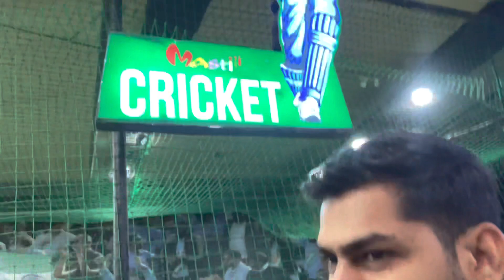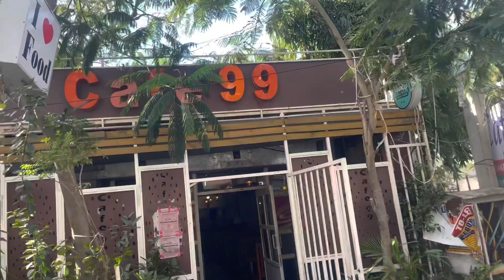Playing Virtual cricket 🏏 | Facing Ishant sharma 🥵| Jaipur vlogs | Cricket vlog | Jaipur to Alwar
Hello Friends, Sat Shri Akal, Namaste.

Explorer Singhs this side,

In this video you will watch us enjoying virtual cricket.

Thanks a lot for watching my videos. Please "LIKE" the video if you enjoyed watching or also "COMMENT" if you want to Suggest something or appreciate.